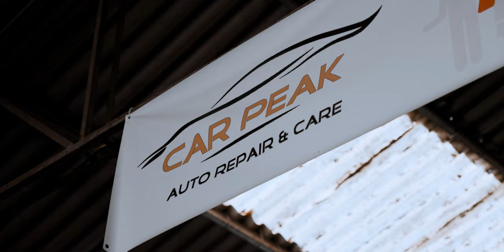TIVE QUE TIRAR O V10 DA RS6!!!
Pinga de óleo no chão... e vai-se a ver... uma porcaria de um tubo/anilha de cobre, completamente inacessível!!
Para grande males, grande remédios e lá teve o V10 que sair fora da RS6!
Não percas esta aventura!